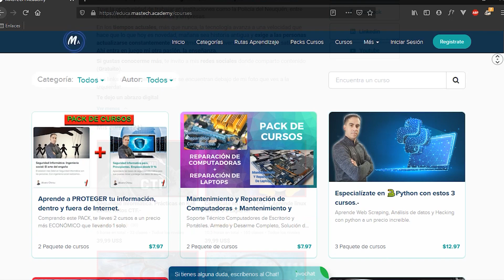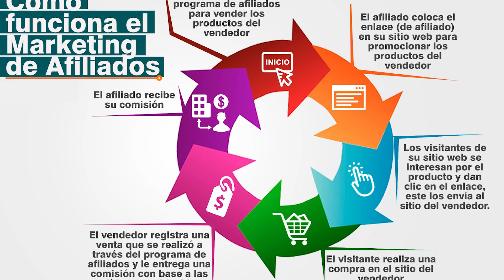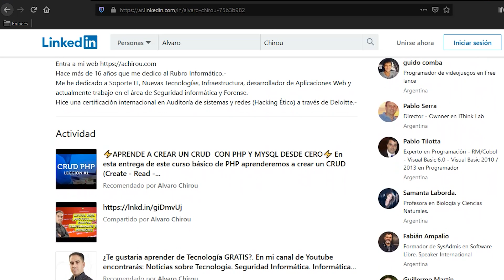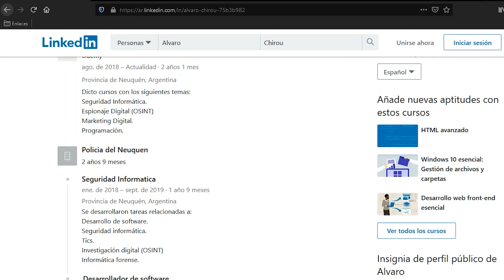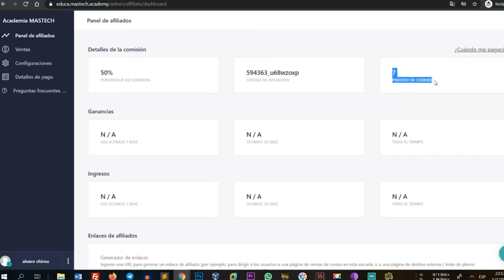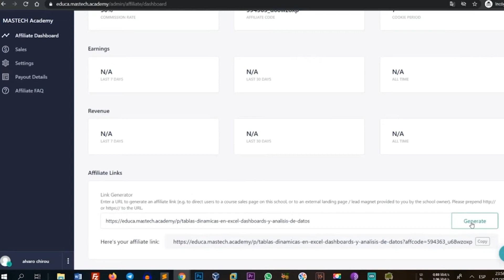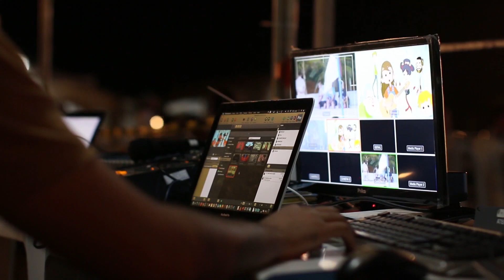✅Tipos de Teletrabajos y Cómo Conseguir trabajar desde casa de Forma Remota.